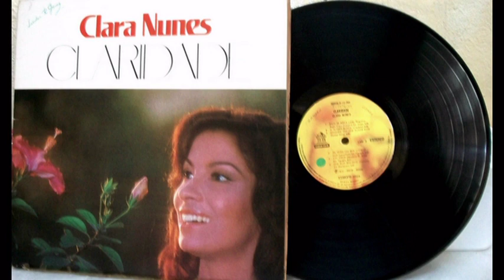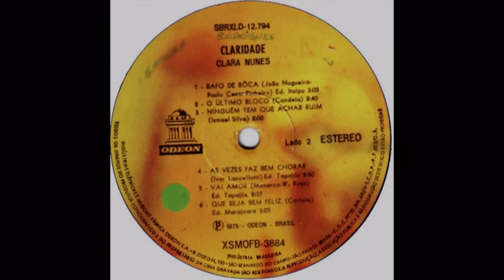LP CLARIDADE 1975 - 6 - VALSA DO REALEJO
Todos estão pelo salão, amor
E essa canção ninguém descobre de onde vem
Me dê a mão
Vamos dançar também

De coração aberto a gente faz projeto, amor
A gente escolhe um rumo pro nosso desejo
Mas nem tudo dá certo
O tempo é o mal secreto, amor
Ele brinca nos caminhos com nosso cortejo

A morte está por perto
O tempo é o objeto, amor
E ela é quem nos dará o derradeiro beijo
Mas morrendo o poeta a música prossegue, amor
Pois é a mão de Deus que movimenta o realejo

Todos são dançarinos na sala do destino, amor
São pares que volteiam juntos
Mas jamais se cruzam
Pois não têm domínio

É um moto-contínuo
Viver é que é valsar
A valsa é que é o fascínio
Pelo que vejo você não está dançando, amor
O realejo está tocando, amor.

Composição: Guinga / Paulo César Pinheiro.